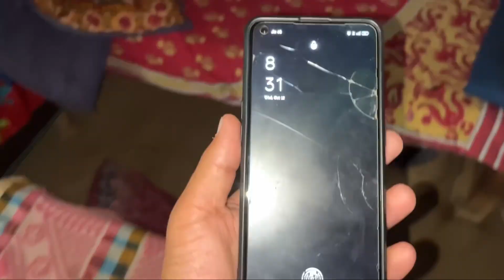In 24 Hours Challenge 🔥